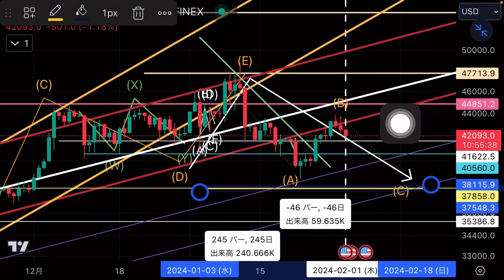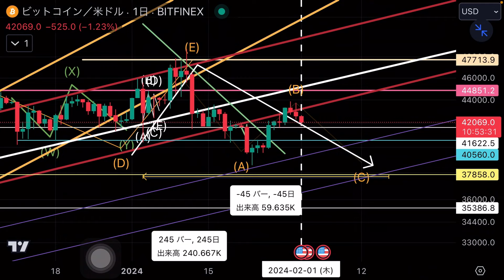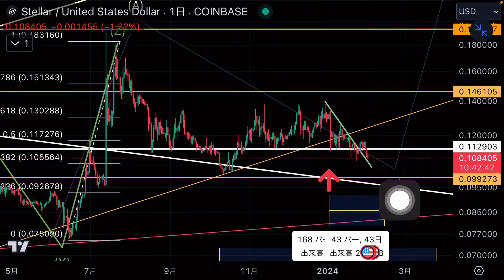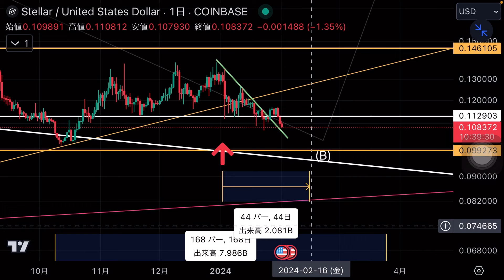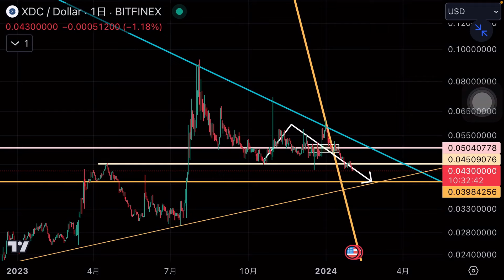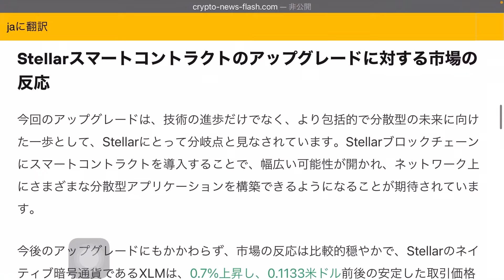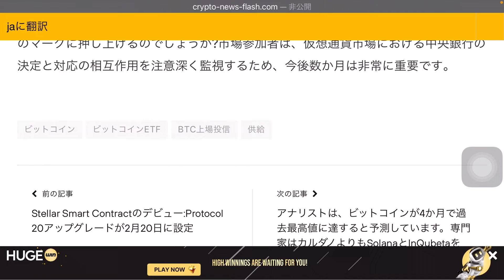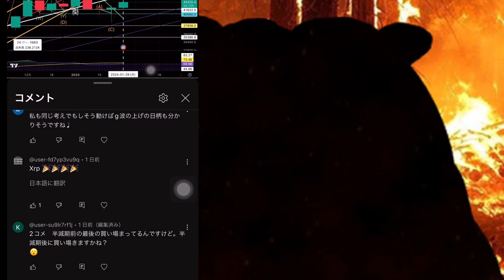ビットコイン XDC ドージコイン XLM ○日後爆上げ始まる5万ドルに向かう